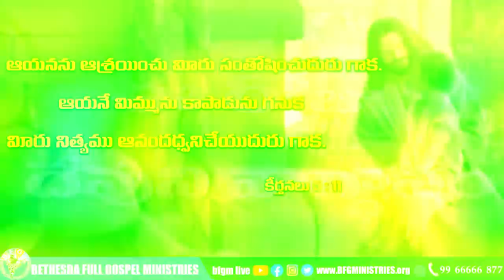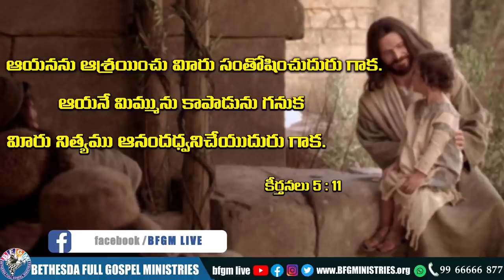Today's promise 02.11.2021 | BFGM LIVE